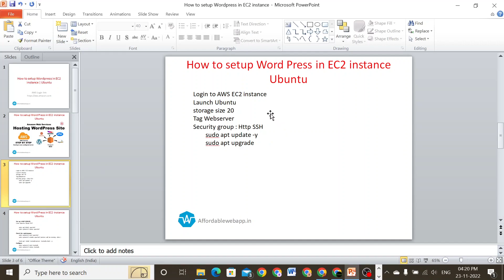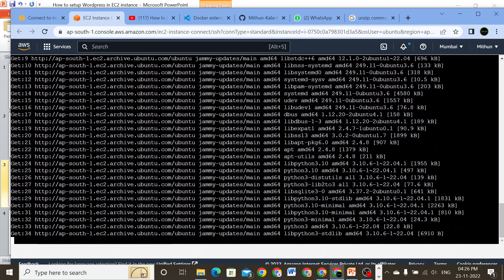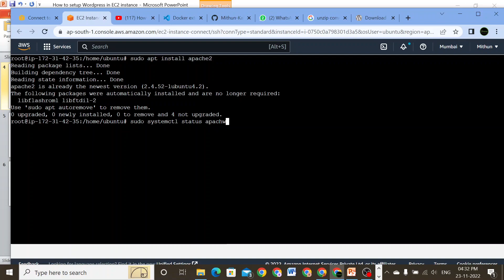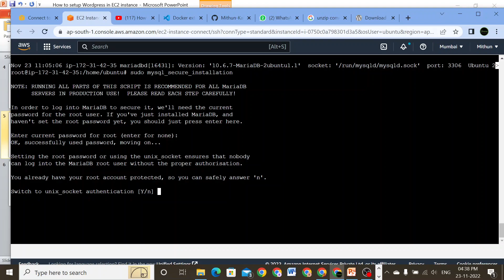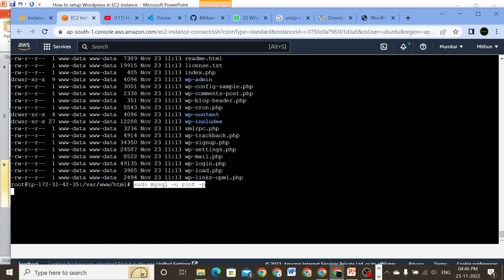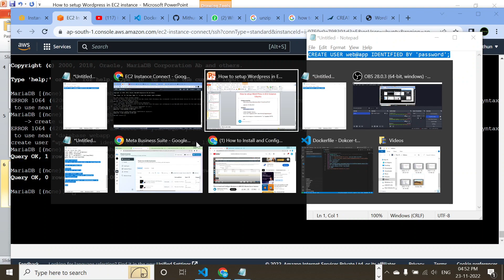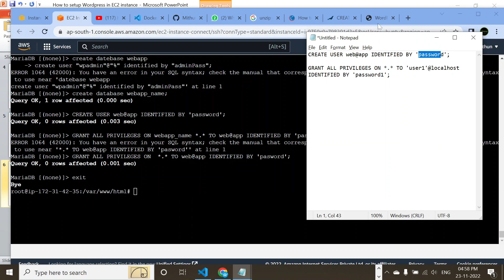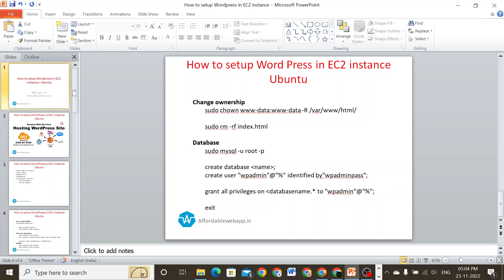How to setup Word Press in EC2 instance Ubuntu |Apache2 | Mysql |php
Login to AWS EC2 instance
Launch Ubuntu
storage size 20
Tag Webserver